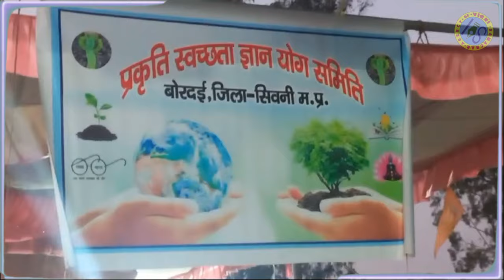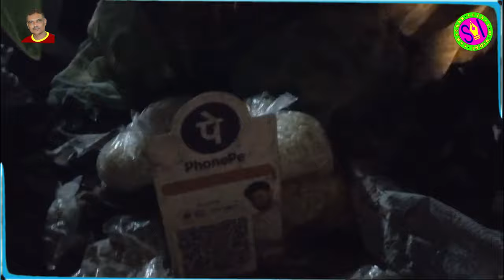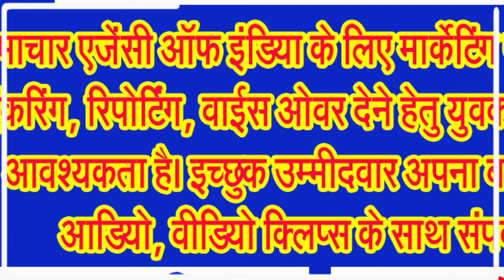बोरदई स्थित महाकालेश्वर धाम की मड़ई में उमड़ी भीड़ . . .